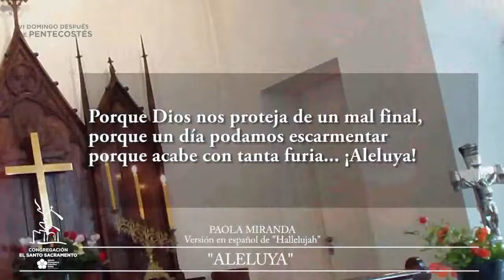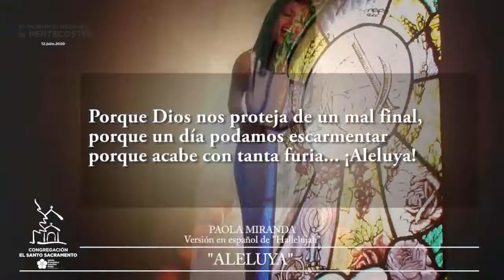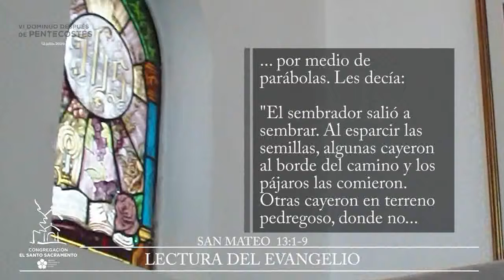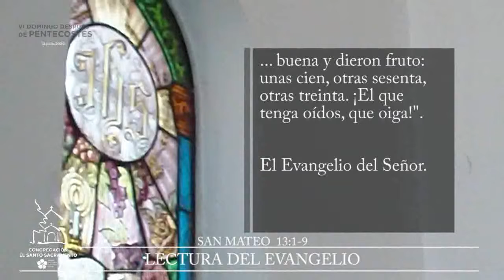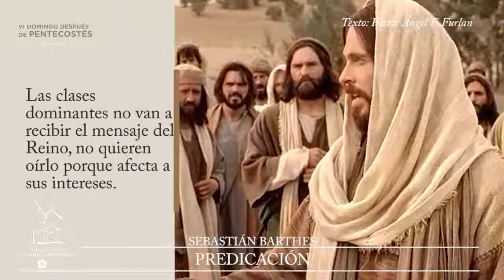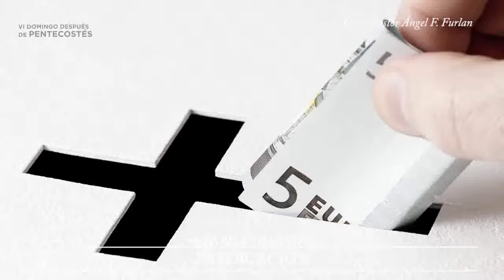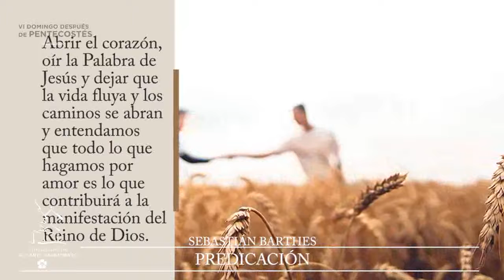2020 ESS Pentecostes 6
Orden Litúrgico
"Aleluya" Paola Miranda – Copyright Leader Música
Oración del Día: voz Sebastián Barthes
Santo Evangelio: San Mateo – voz Sebastián Barthes
Predicación: voz Sebastián Barthes con texto del Pastor Ángel Furlan
“Pescador de Hombres” por Presbítero Cristóbal Fones – Copyright Canto Católico UC Chile.
Congregación El Santo Sacramento acerca su meditación, canto, rezo y bendición para la comunidad a través de este vídeo en el marco pandémico COVID-19.